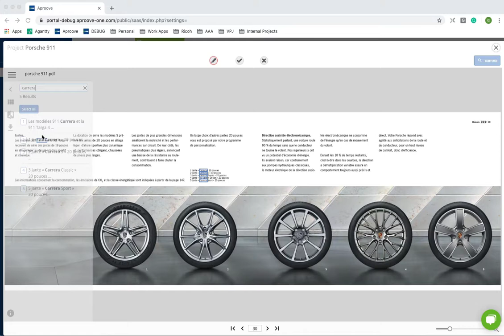Aproove's Text Search Functionality - Annotate on Search Results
Aproove's new HTML5 Text search functionality. This video displays how you can select the hits found in the text search and then apply comments across multiple search results from the search window.